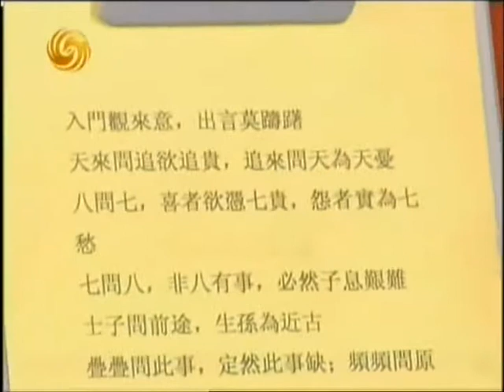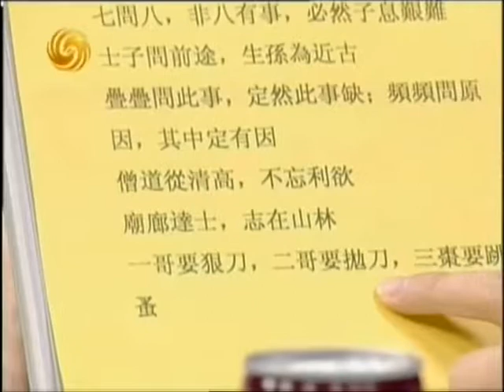锵锵三人行20130611 “算命先生”易之